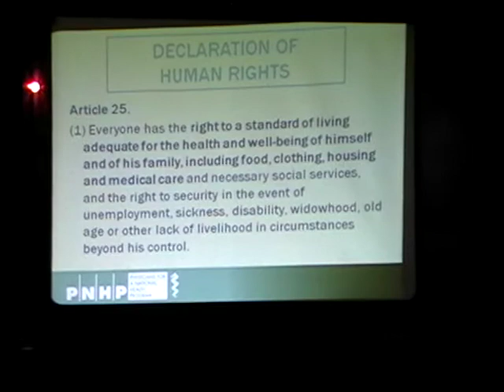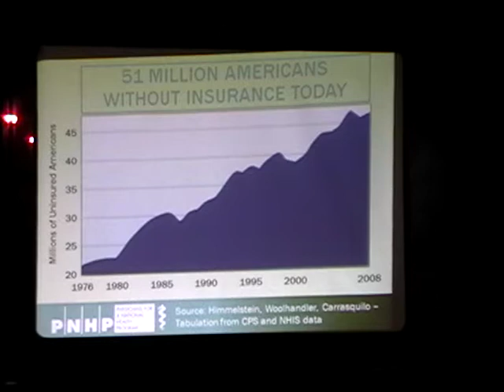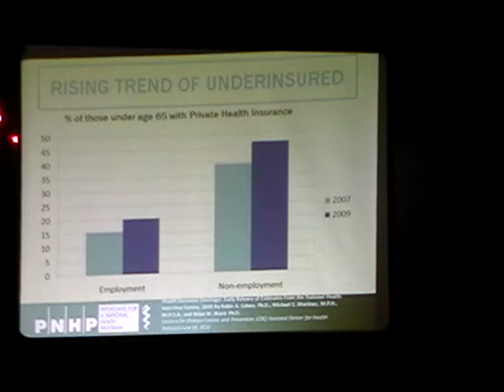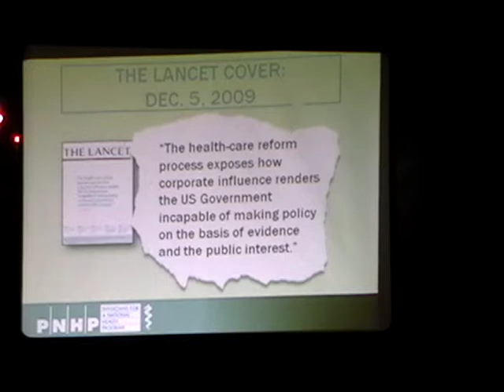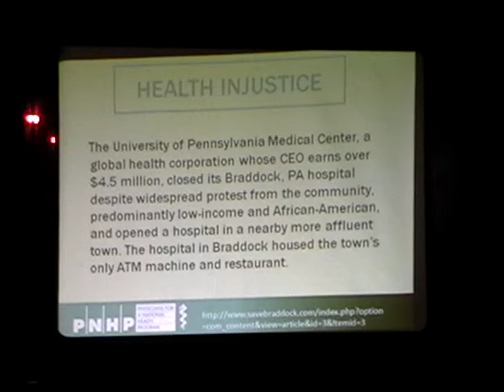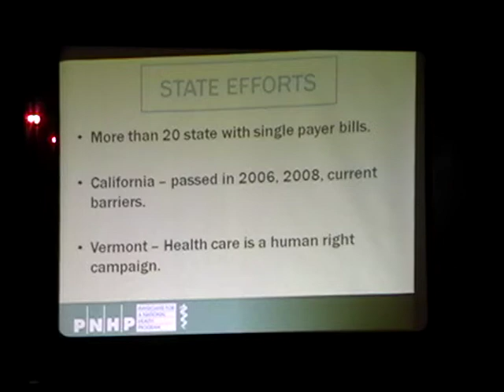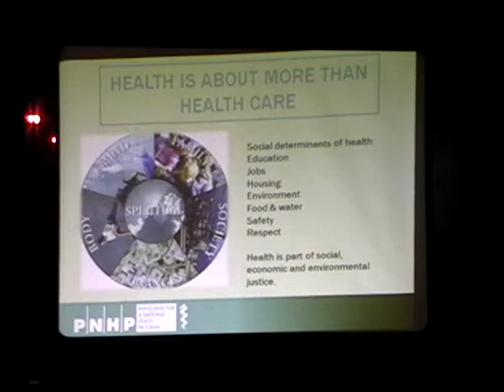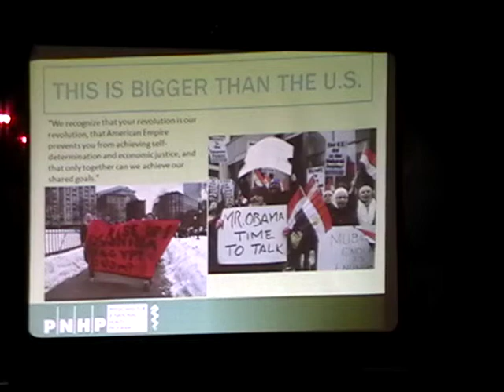Margaret Flowers on Health Injustice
Margaret Flowers presentation to the James Connolly Forum on Troy, New York on September 15, 2011. She discussed the question of Single Payer Health Care and talked about the October2011 movement. She was introduced by Dr. Andy Coates of the Physicians for a National Health Care Plan(PNHP)